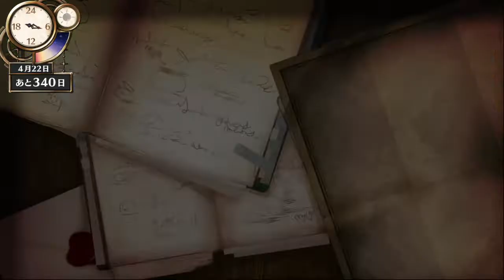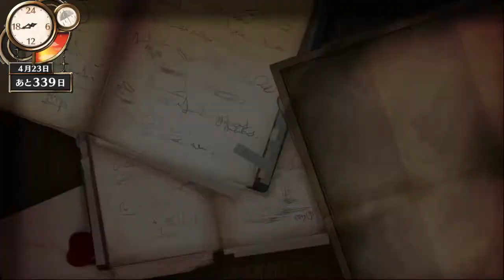【１浪・Lv14で錬金術士公認試験に合格】フィリスのアトリエ ～不思議な旅の錬金術士～ その２ 水着 ビキニ BIKINI 比基尼 비키니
５キャラ（フィリス、リアーネ、ドロッセル、シャノン、ソフィー）ともビキニは別途
DLCをPSStoreで購入します（イルメリアの水着はビキニではないのであまり前に出さな
いです）。個人的には、プラフタのビキニ衣装もほしかった・・・・（ソフィー２では
スク水同然なので・・）

初回プレー時はゲームシステム自体全然分かっておらず、調合も道具・武器の装備の仕方
分からず意味のない休憩で10日も使うなど、フルスハイムでの船づくり前に試験まで70日
を切ってしまいあきらめたので出直してプレーしたものです。
そのため浪人ということでもう一度仕切り直しました。

衣装解禁はエルトナを出て外への旅に出て、キャンプ場でテントを立てアトリエに入
ると解禁されます。
（初回プレー時フルスハイム到達後と書きましたがそれは無償衣装のみの話であり、
有償DLCはエルトナ脱出後にできます。失礼しました。）

最速で白霧の森とドナに向かいドロッセルと有償DLCのシャノンを仲間にし、水着・ビ
キニ衣装４人パーティでコマを進めています。
レベルは低くても敵に当たらないように切り抜け、そして４人パーティになってしまえ
ばレベルは低くてもそこそこ戦えます。
３人戦が主力のアトリエシリーズにあたって、４人戦ができるのも魅力ですが、なんと
いっても男をパーティにすることなく、４人ビキニ衣装でプレーできるのは今でも本作
「フィリスのアトリエ」だけではないでしょうか。

公認試験合格まで１年という期限付きがプレッシャーになりますが、公認試験自体も不
合格するとゲームオーバーになるというストレスのかかるゲームではありますが、その
後は日数制限なしで存分に楽しめます。

公認試験は、余分に材料を用意していた圧延金属板の単なる調合で点数稼ぎになり、レ
ベルは低くても合格点（50点以上）になったのが好運でした。

試験合格後は、いったんエルトナへ戻りパーティはフィリスとリアーネだけになってし
まいますが、その後、再度ライゼンベルグ向かって試験会場ウラ側のソフィーをいった
ん仲間にしてしまうとプラフタ、リアーネとともに離れられず、ずっとパーティ固定同
然になってしまうので注意が必要です。
試験合格後もドロッセルとシャノンを仲間にしたければ、ソフィーに会うことはせず、
ドロッセルはフルスハイムの酒場で、有償DLCのシャノンはドナの酒場もしくは宿にそ
れぞれ行けば再会し再度仲間にできます。

公認試験までは移動ばかりで味気ないですが、パレオやフリル、ワンピースではない純
正水着衣装４人パーティのプレーです。